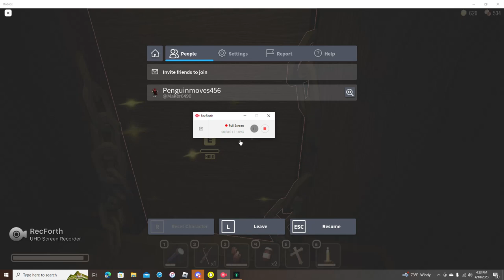Attempting to Beat A-1000 (No Commentary) Part 1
I did no commentary because i was just lazy to do a voice over for this